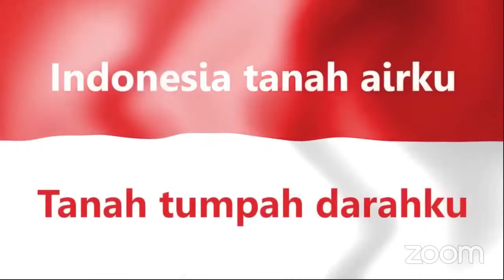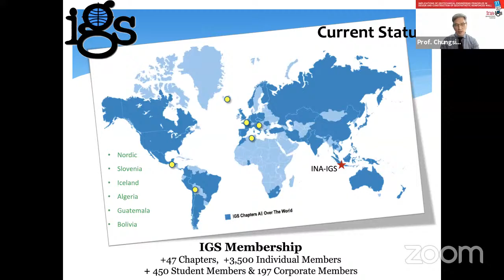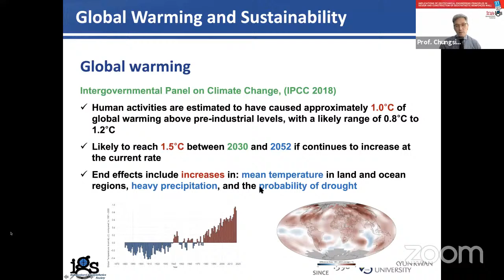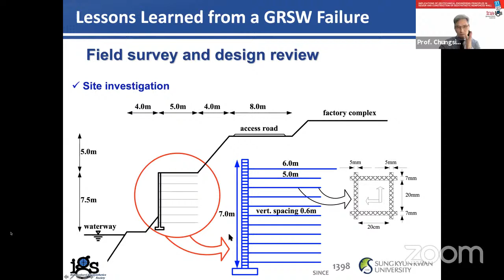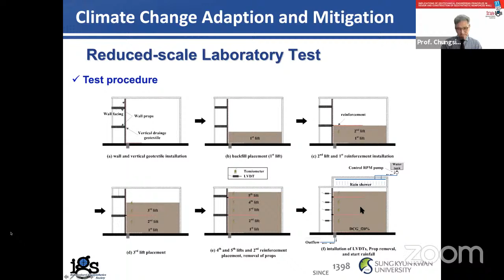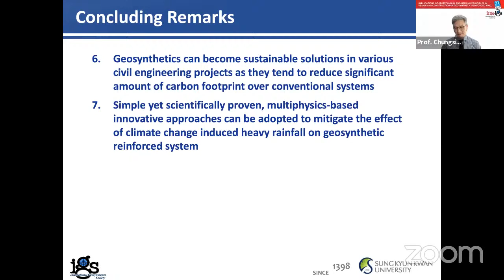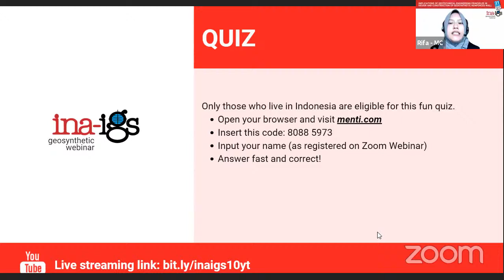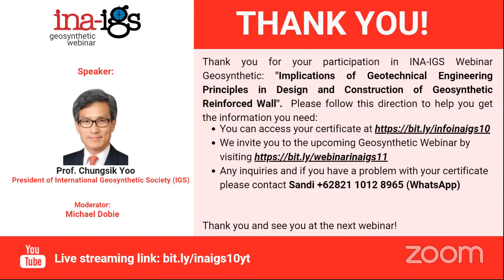Geotechnical Engineering Principles in Design & Construction of Geosynthetic Reinforced Wall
Implications of Geotechnical Engineering Principles in Design and Construction of Geosynthetic Reinforced Wall
Speaker: Prof. Chungsik Yoo, Current President of International Geosynthetic Society